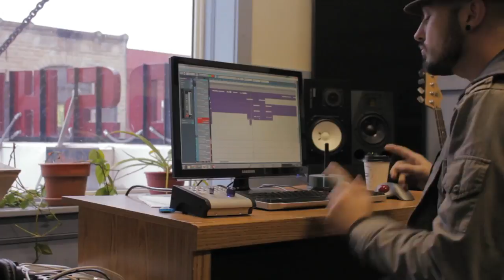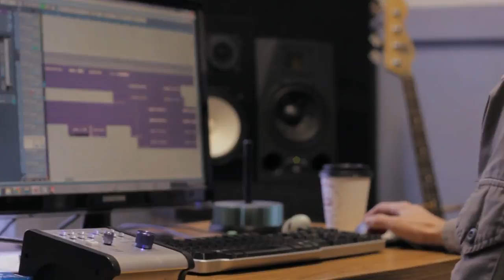Aaron Mcdonald - "When You Smile" Official Music Video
Watch the official music video by Aaron McDonald for his hit single "When You Smile"

BryanStars Links